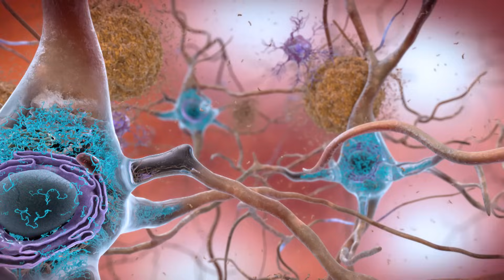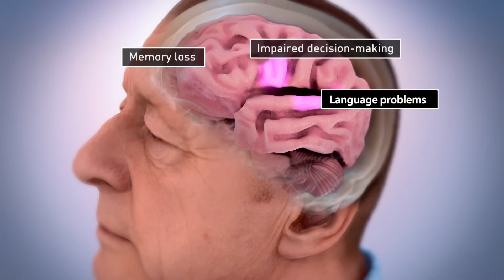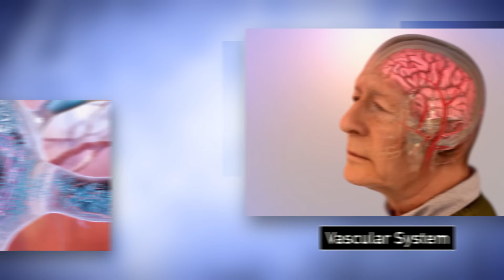How Alzheimer's Changes the Brain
This animation shows how Alzheimer’s disease, a type of dementia, changes the brain. You can also learn about promising ideas to treat and prevent Alzheimer's disease.